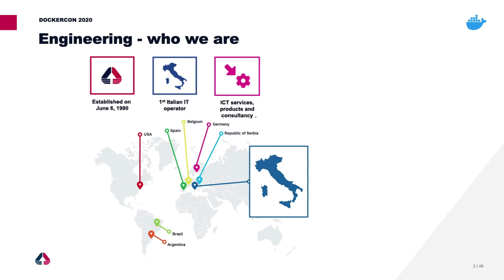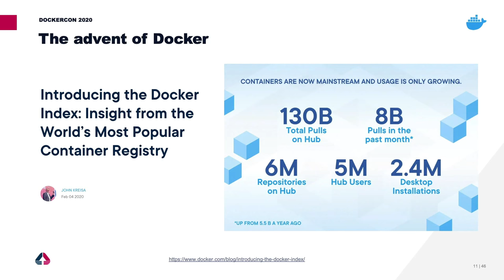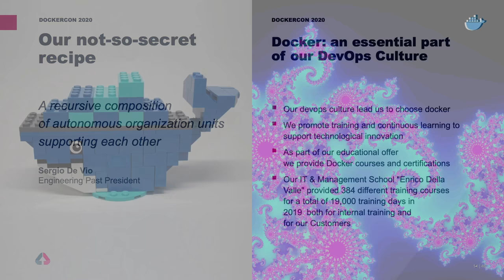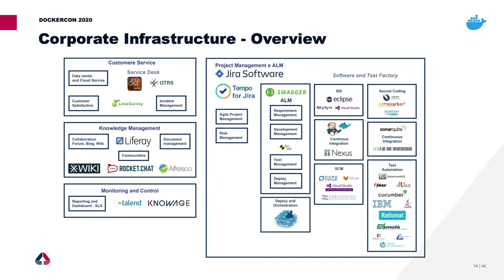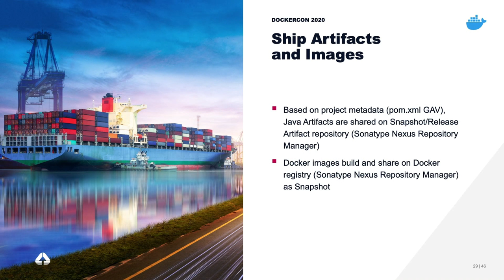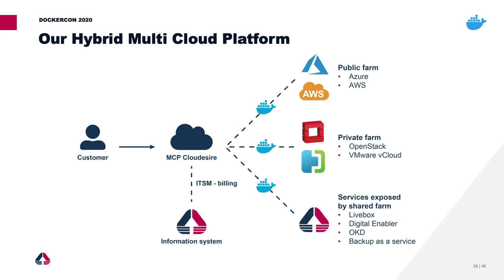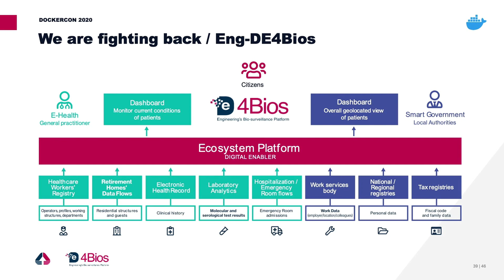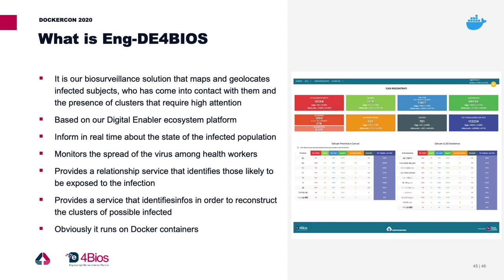COVID-19 in Italy: How Docker is Helping the Biggest Italian IT Company Continue Business Operations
When the COVID 19 pandemic started, Engineering Ingegneria Informatica Group (1.18 billion euros of revenues, 65 offices around the world, 11.000 employees) was forced to put their digital transformation to the test in order to maintain operational continuity. In this session, Clemente Biondo, the Tech Lead of the Information Systems Department, will share how his company is reacting to this unforeseeable scenario and how Docker-driven digital transformation had paved the path for work to continue remotely. Clemente will discuss learnings moving from colocated teams, manual approaches, email based-business processes, and a monolithic application to a mature DevOps culture characterized by a distributed autonomous workforce and a continuous deployment process that deploys backward-compatible Docker containerized microservices into hybrid multi cloud data centers an average of twice a day with zero-downtime. He will detail how they use Docker to unify dev, test and production environments, and as an efficient and automated mechanism for deploying applications. Lastly, Clemente shares how, in our darkest hour, he and others are working to shine their brightest light.

Speaker: Clemente Biondo, Engineering Ingegneria Informatica